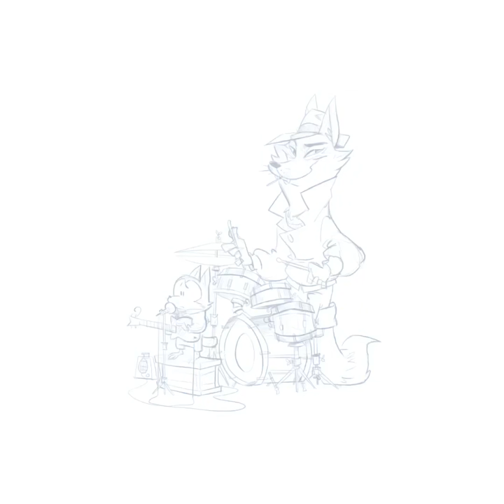Drum roll comic art Forest Folk Fan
Time laps cartoon ink n color